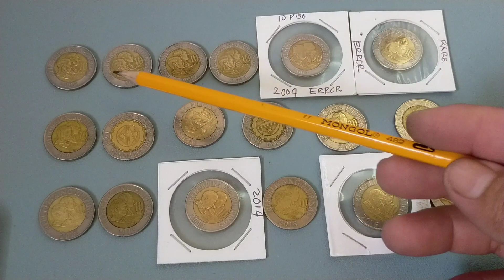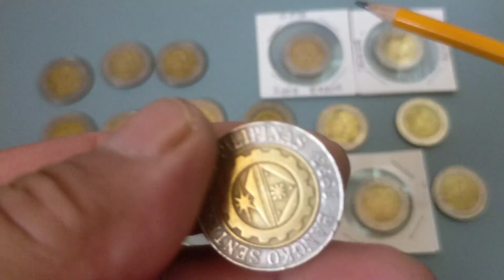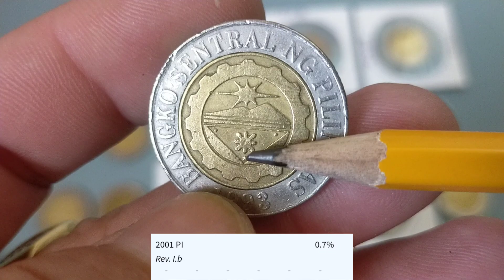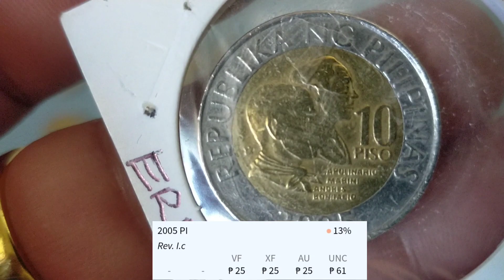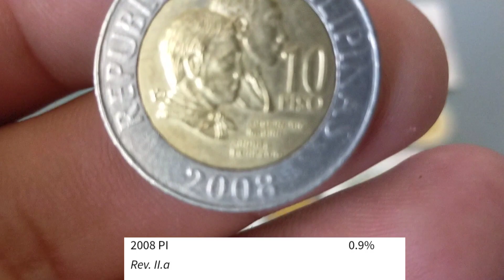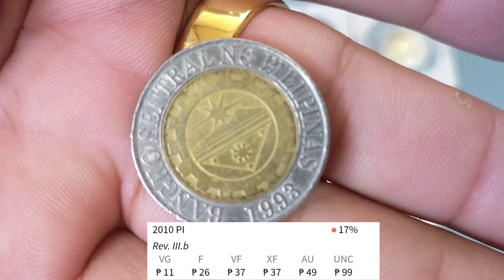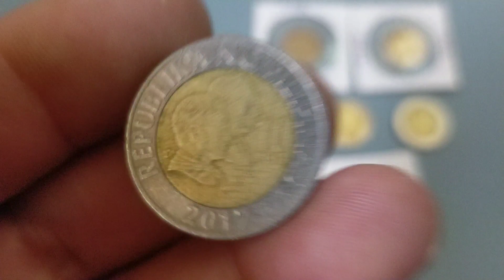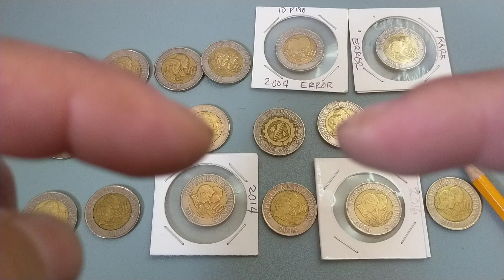#546 mga 10 piso na sobrang taas ng presyo.ito ang binibili ng mga collector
Guys panoorin ang video para malaman mo ang detalye ng mga barya na matataas ang halaga base sa market value nito.